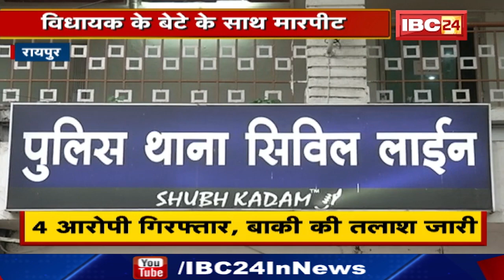Raipur Crime News : MLA Manoj Mandavi के बेटे से मारपीट | 4 युवक Arrest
IBC24, Chhattisgarh: MLA मनोज मंडावी के बेटे से मारपीट, रेस्टोरेंट में हुआ विवाद, 4 युवक गिरफ्तार

Incoming Search Terms:
Chhattisgarh News,